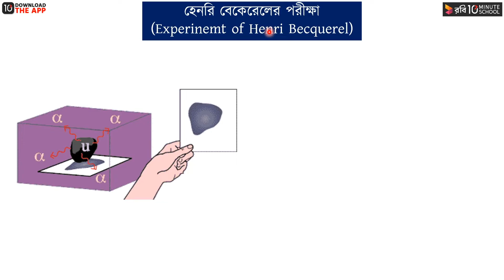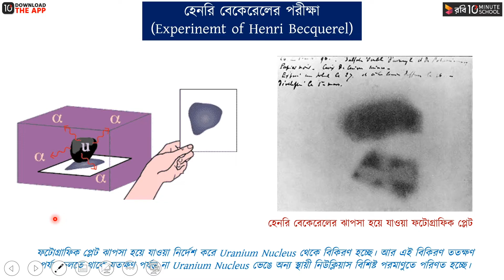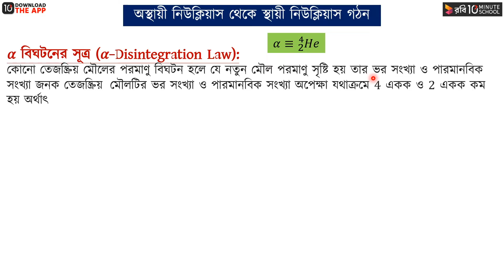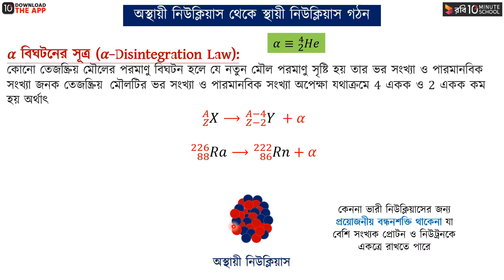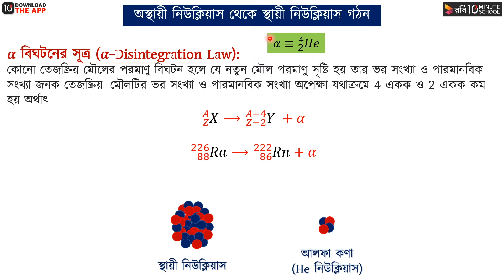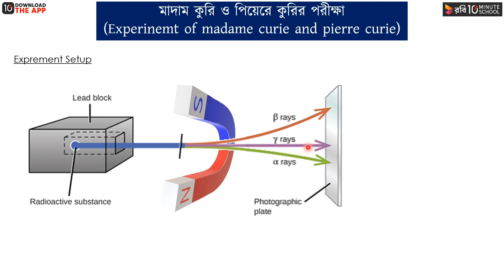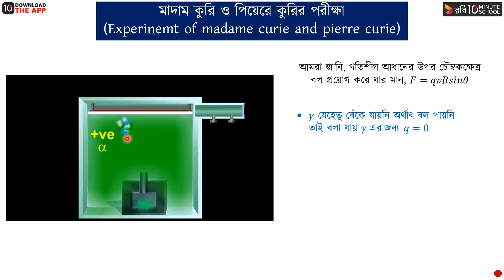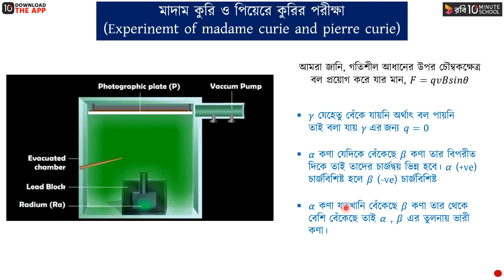অধ্যায় ৯ - হেনরি বেকেরেল এবং মাদাম কুরি ও পিয়েরে কুরির পরীক্ষা [HSC]